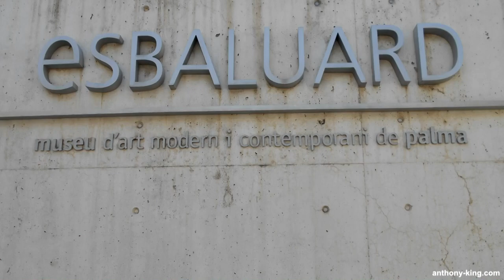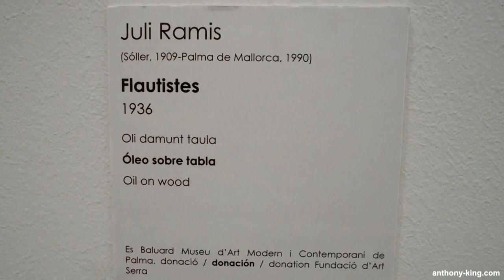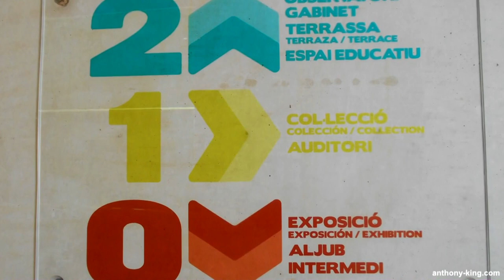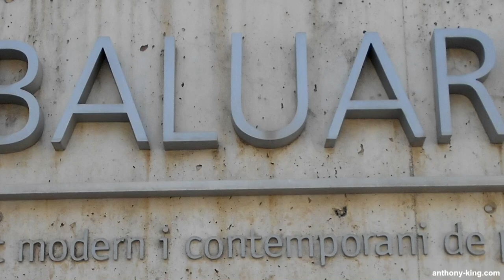Es Baluard Museum of Modern & Contemporary Art | Palma | Majorca, Spain | To the music of Erik Satie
Welcome to “Art, Culture & Books” with me Anthony King. Today I’ll be taking you on a photographic tour of the Es Baluard - Museum of Modern and Contemporary Art of Palma, Majorca, Spain.

The Es Baluard Museum of Modern & Contemporary Art, located in the vibrant city of Palma de Mallorca, Spain, is a prestigious institution that showcases a remarkable collection of artwork from the 20th and 21st centuries. Situated within the ancient walls of the city, the museum not only offers a diverse range of artistic expressions but also boasts a stunning architectural design that seamlessly blends the old with the new.

The museum houses a permanent collection of over 600 artworks, featuring renowned artists such as Picasso, Miró, and Barceló, as well as emerging contemporary talents. Visitors can explore a wide variety of mediums, including painting, sculpture, photography, video installations, and more. With its focus on modern and contemporary art, Es Baluard provides a platform for artists to express their creativity and engage with societal and cultural issues of our time.

Beyond its impressive collection, Es Baluard regularly hosts temporary exhibitions, ensuring that there is always something new and exciting to discover. These exhibitions often showcase the work of both local and international artists, creating a dynamic and diverse program that appeals to a wide range of art enthusiasts.

The museum also offers a range of educational activities and workshops, catering to visitors of all ages. Through these initiatives, Es Baluard aims to foster a deeper understanding and appreciation of contemporary art, encouraging dialogue and interaction between artists and the public.

As a testament to its commitment to accessibility and inclusivity, Es Baluard provides facilities and services for individuals with disabilities, ensuring that everyone can fully enjoy and engage with the art on display.

In conclusion, the Es Baluard Museum of Modern & Contemporary Art is a must-visit destination for art lovers and cultural enthusiasts. With its extensive collection, stunning architecture, and commitment to education and accessibility, the museum offers a unique and enriching experience for visitors.